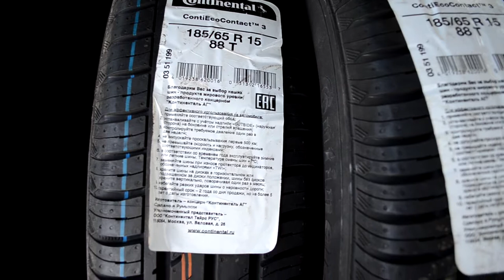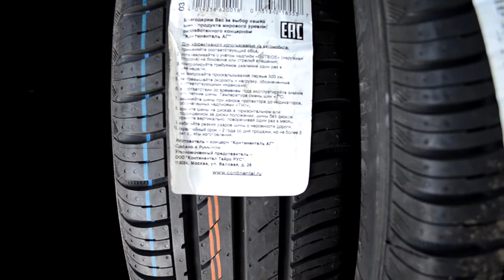Continental ContiEcoContact 3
Автомобильная шина Continental ContiEcoContact 3 185/65 R15 88T